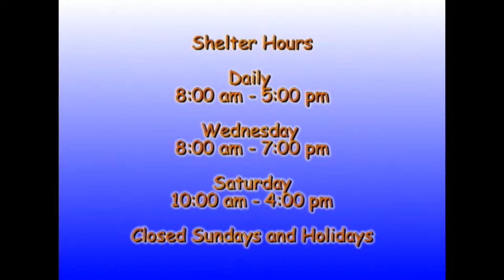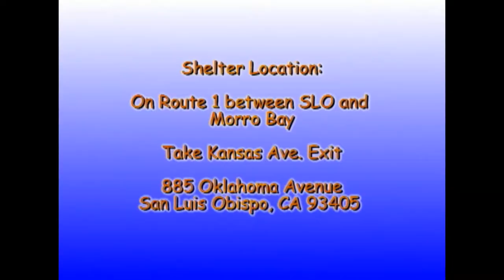Rescue Me! 05-18-2015